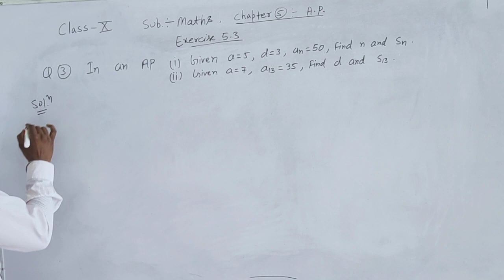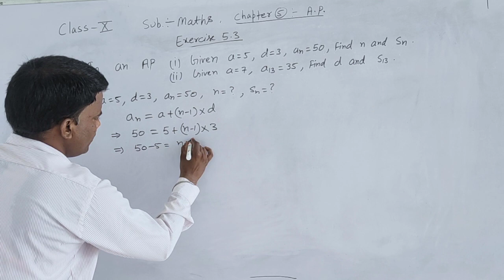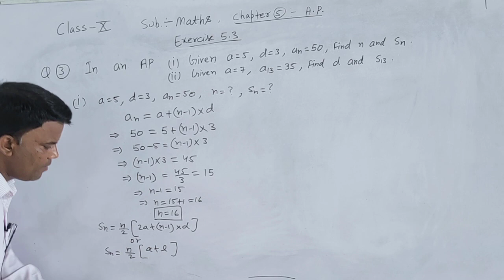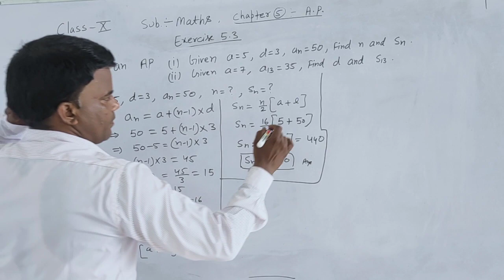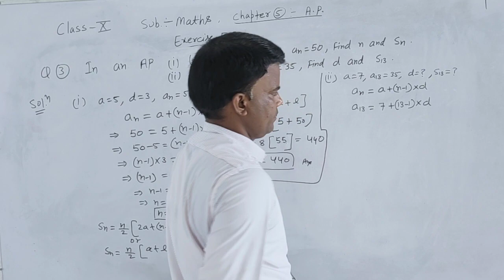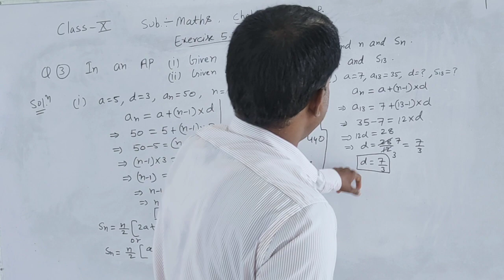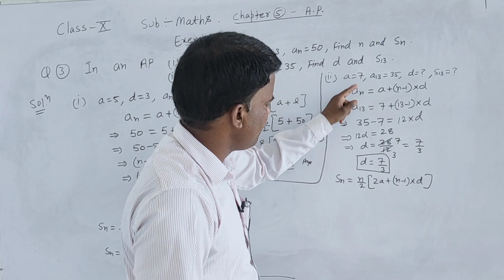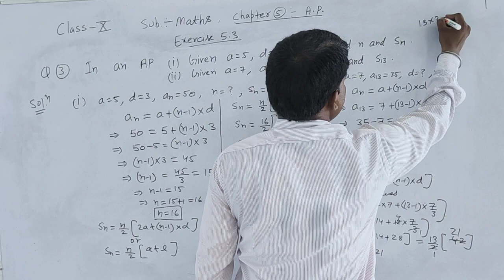class 10,ex 5 3,Q 3